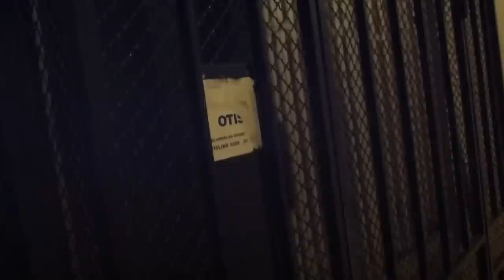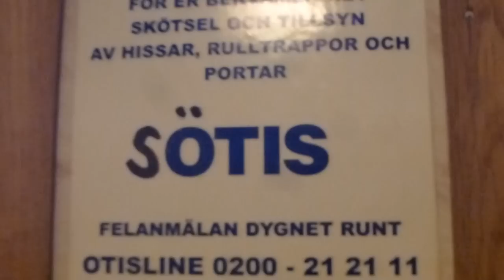Classic elevator with refubished cab @ Disponentgatan 6